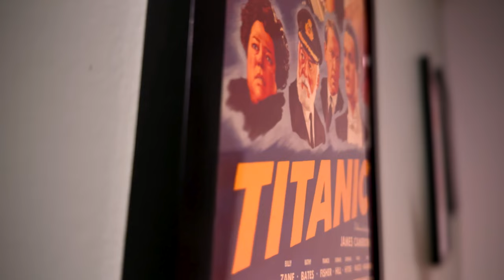The Awful Strong Female Lead Pandering Needs To Stop! - RANT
The Strong Female Lead messaging out of Hollywood lately has been insulting and not a very bankable premise. I go over how the movie industry has tried to transform female action stars and superheroes into these perfect, boring characters instead of just focusing on making good stories.